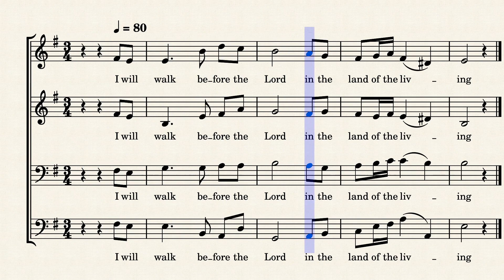Psalm 116 I Will Walk Before the Lord - Refrain - Bass